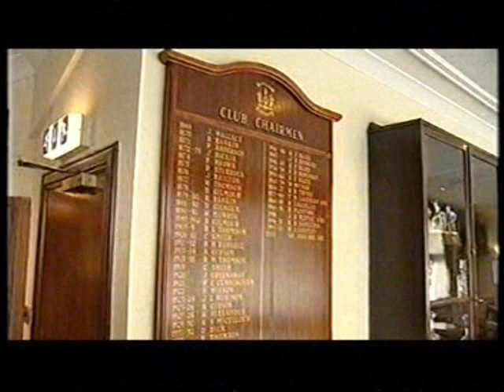John Orr on being chairman 2001